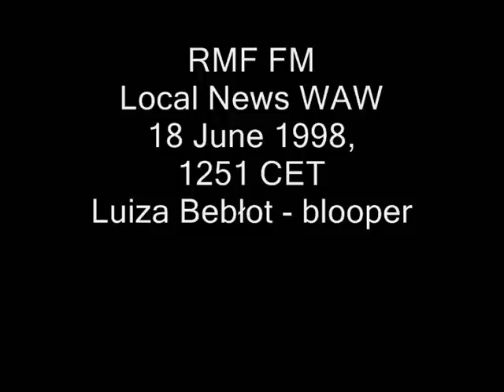RMF FM Local news WAW 18.06.1998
RMF FM Local news WAW, 18 June 1998, 1251 CET; Luiza Bebłot - blooper, wpadka